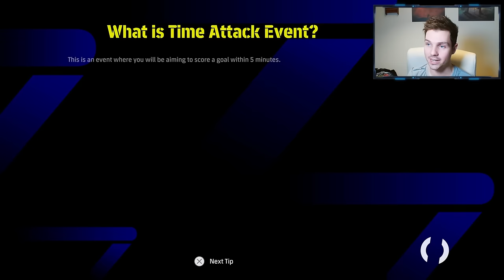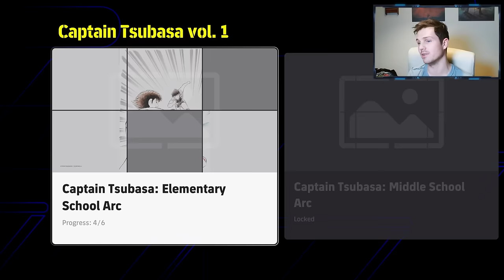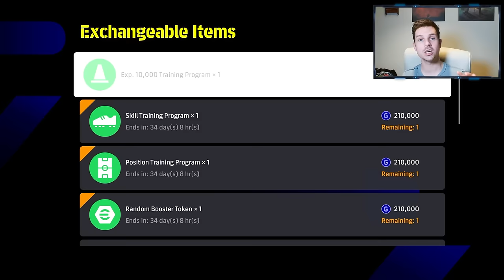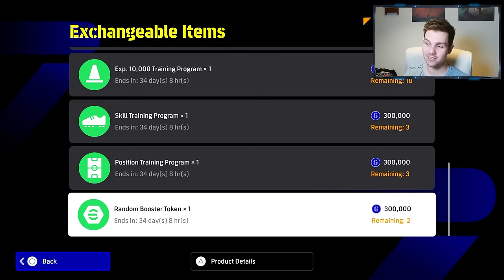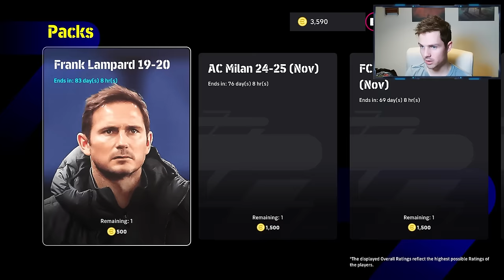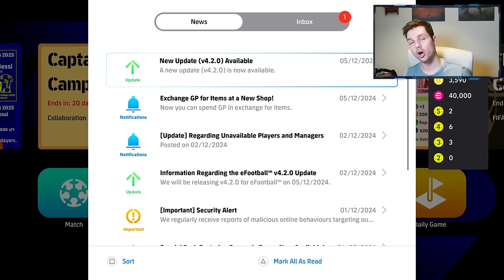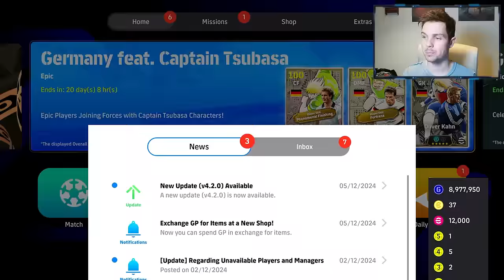V4.2 BREAKDOWN | FREE CARDS, NEW EVENT, ANIME COLLAB & EVERYTHING you need to KNOW